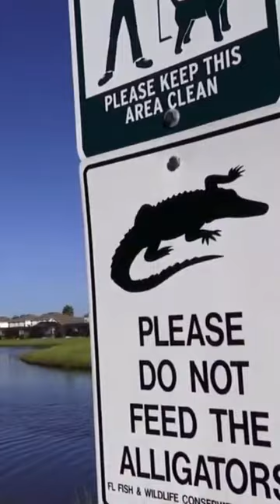DANGER! Don’t feed the Alligators | Florida bank fishing hazards!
Ya have to watch out for the ‘gators when bank fishing in Florida!